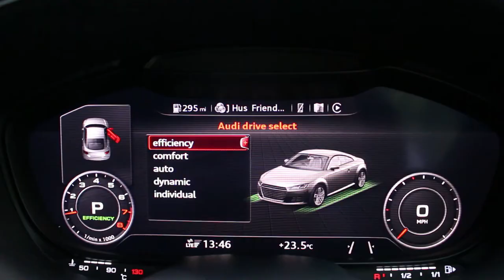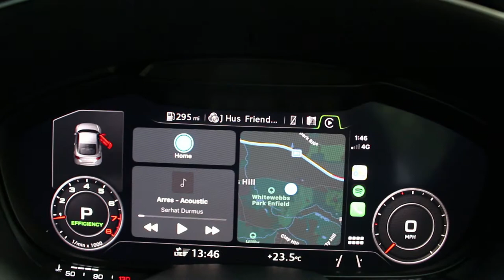( 2016)AUDI TT 350BHP(STAGE 2)audi auditt hizli kafalar london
Hizli kafalar london dan herkese yeniden selamlar arkadaslar bugunki videomuzda (2016) audi tt araca birtakim yazilimlar yapildi(stage 2)egsozda kesintiler yapilip 3.5 inc egsoz borusu eklendi elimizden geldigince sizlere hizini ve egsoz sesinide gostermeye calistik simdiden keyifli segirler dilerim kusurumuz hatamiz varsa affola videomu begenip like tusuna basmayi ABONE OL butonundan ABONE olmayi paymasmayi unutmayalim desteginiz bizim icin cok onemli cok tesekkur ederim.

kurgu montaj:meltem kaya
kamera:ergun mitoglu